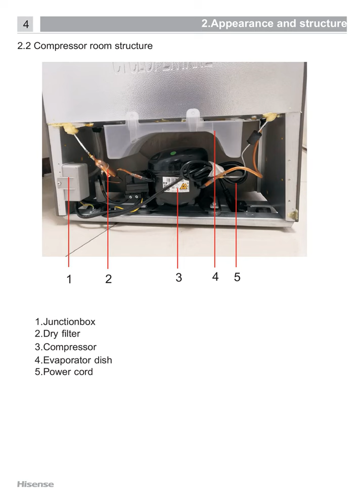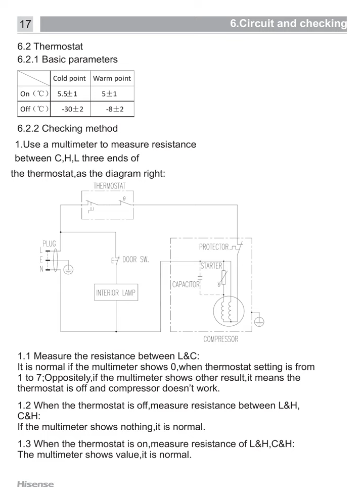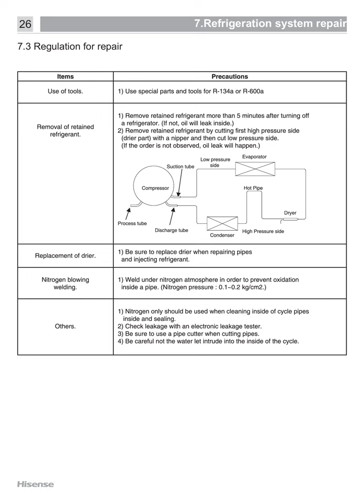HISENSE RD-27DR4SLB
quick repair with genuine technical manuals